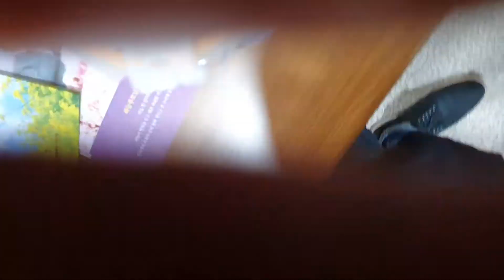Happy with Koreans...Ang saya2x friends...Nood muna kayo jan ha TYTY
Ang saya2x FFWPU ORG.